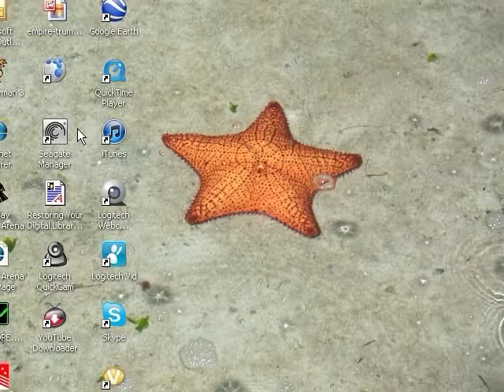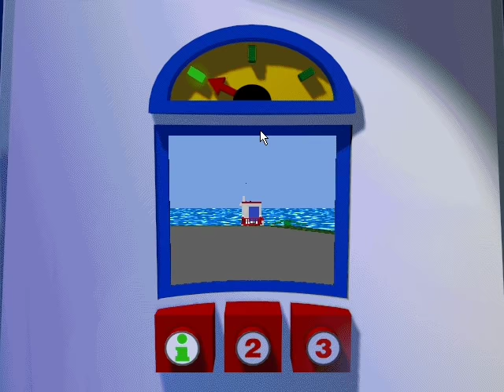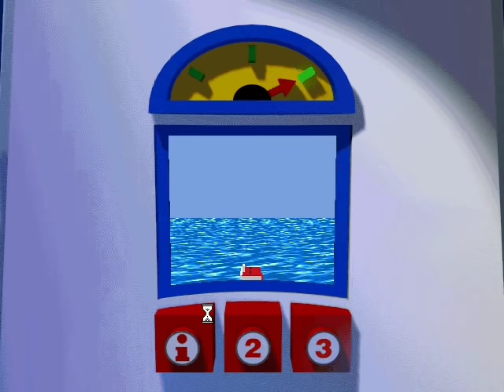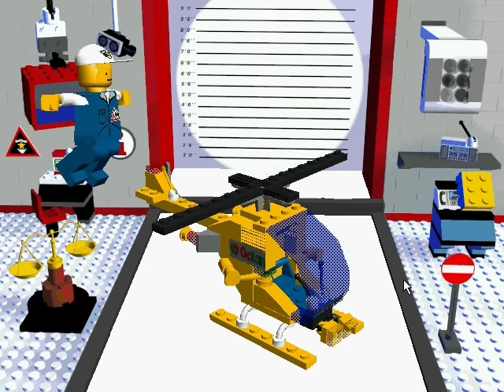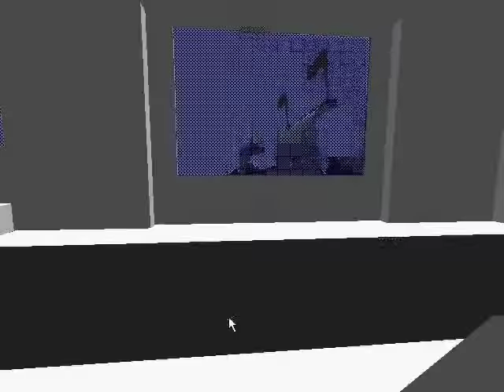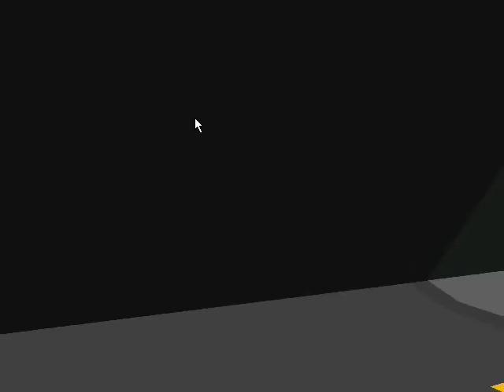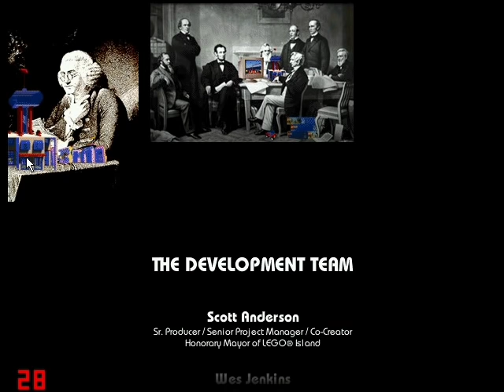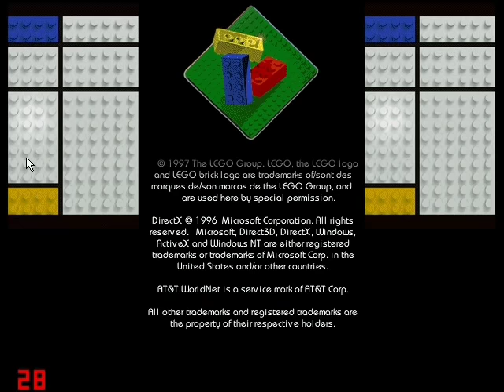Lego Island Walkthrough (Modern PC Edition)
For an experience more akin to playing the game on an older PC (and wouldn't mind a lower frame rate in exchange for less glitchy gameplay), check it out
All illegal download requests and/or links will be removed on the spot, no questions asked. I own the original CD and have zero tolerance for such comments.
Here's Lego Island, one of my favorite childhood games. You control 1 of 5 characters, and is a free-roaming based game where you do what you feel like. Depending on which character you choose, there are many small elements that change around the island, as you will be referred to your character's name and his/her traits. I played as each character for a little while and fooled around with as much dialog as I could, but I couldn't have possibly showed every single cut scene, since there are so many. As far as missions went, I did all of them one time through except for the pizza delivery, which I did once with every character as the delivery location changes for each. The rest are the same with every character, the only thing that changes is the dialog. I felt this wasn't enough to warrant doing it once with every character (especially with both races, which don't change AT ALL), so I only did the non-pizza deliveries once. More detailed comments down below:
Pepper: Changes plants and hats. I did the tow truck mission first, where you have to go to the race track. One recurring thing you will find here is that they always want you to take the longest path when it comes to these missions just as an excuse to throw more obstacles in. I also built the Dune Buggy, but did not repaint it. The rest I'll be painting entirely in yellow, which was a bad idea on the helicopter. Oh well. I also show the vehicle runaway bug here, a strange glitch where if you are driving and you get out while moving, the vehicle goes on its own. It does this on all of them, and it's strange. There's also some exploration here, but I will not be delivering the pizza for Pepper as he is assigned to the jail, and that's how the Brickster escapes. It's the best part of the game, but 1) I want it saved for last and 2) I hadn't built the helicopter yet.
Nick Brick: Before switching, I decided to show off the Infomaniac's dialog, in case anybody wanted to see it. Nick changes the colors of things, which is quite fun to do on the characters. I did by accident on Gideon Worse at one point (poor guy already suffers enough!). Firstly, I did the ambulance here, where you have to go to the police station then the Pizzeria, the former for catching a guy on a roof and the latter for helping a guy choking. This was one of my favorite parts of the game, mostly because of how funny Enter and Return are. The pizza delivery for Nick is to bring it to the gas station. Enter and Return are seen arguing here. How convenient and fitting I did the hospital before this.
Laura Brick: She changes the way people walk, but does nothing to plants. Before I went outside, I went into the elevator. However, when you are in the elevator, you are still considered outside, so I had a cut scene play while I was in there. It was...amusing. I went onto the observation deck and fooled with the paper airplanes, the sky color, and Captain Click. I also did pizza delivery for the hospital and raced. Thankfully I didn't hit that stupid skeleton.
Mama Brickolini: She changes the noises things make if you click on them. Her pizza delivery is for the police station. I fooled around with the jukebox for a bit, then did the jetski race.
Papa Brickolini: He changes what things do when you click on them. I did the one thing I hadn't done yet - listen to the radio. I always do this on the observation deck because I personally think it's the best place to do so, since you have things to look at while you listen. Everywhere else it's just boring.
I switched back to Pepper, built the helicopter, and delivered the Brickster's pizza. After he escapes, you first chase him around. When he drops a piece, you have to pick it up. He speeds up quite a bit every time he does that, so you have to keep a close eye on him. After that, you look for four more, with whistling getting louder the closer you get. After that, you get into the helicopter to fire pizzas to slow the Brickster down and donuts to speed up Nick and Laura. The problem is Nick and Laura are braindead, and even if the Brickster is RIGHT NEAR THEM they will go any way they choose. It adds so much fake difficulty and is annoying. Luckily it fell perfectly into place, and I got the Brickster trapped and caught.